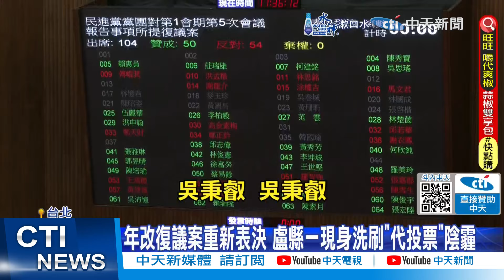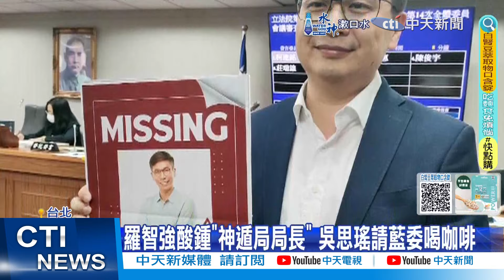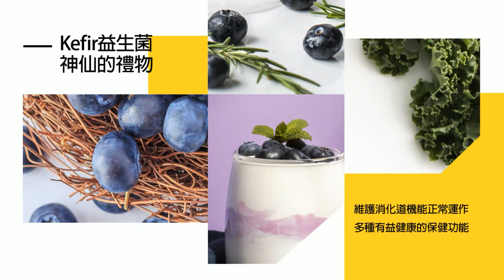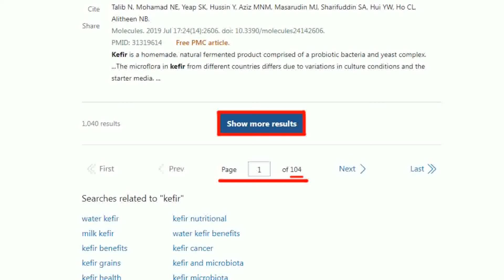【每日必看】綠營稱徐巧芯幫婆婆向富邦喬利息 本人喊冤:我根本不知道｜挖出邱議瑩2名錶總值77萬 網:她沒申報財產 20240420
00:00 年改再表決! 吳秉叡投錯跑票 傅崐萁笑:歡迎入黨
02:39 綠營稱徐巧芯幫婆婆向富邦喬利息 本人喊冤:我根本不知道
03:11 挖出邱議瑩2名錶總值77萬 網:她沒申報財產
03:40 徐巧芯"綠的流量密碼" 鍾沛君:操弄仇富漩渦
05:29 白花運動追悼聲中 又有法官倒下
05:52 爆冷! 以"黑馬"接環境部長 彭啟明:是卓榮泰徵詢我
08:25 賴內閣布局 邱泰源.何佩珊 在野稱有爭議
09:02 吳誠文:國科會核心政策 鎖定半導體.AI